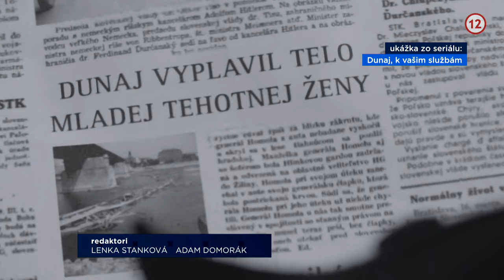Ako sa natáča 3. séria Dunaja? - tvorcovia a herci | Dunaj, k vašim službám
Novinky od tvorcov a hercov z natáčania 3. série Dunaj, k vašim službám

Sledujte novú sériu Dunaj, k vašim službám v utorky a štvrtky na TV Markíza a v predstihu na Voyo